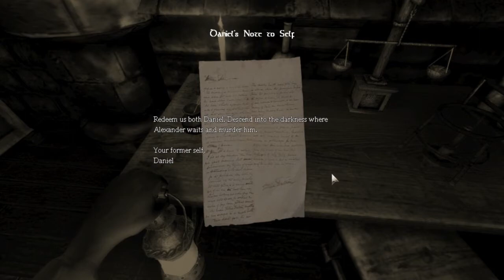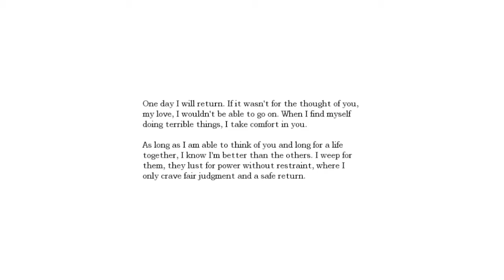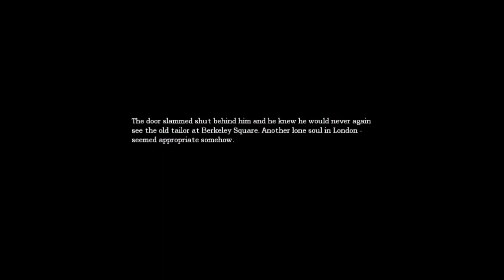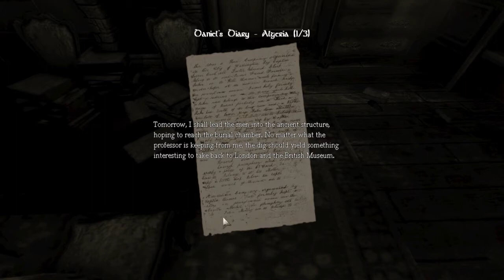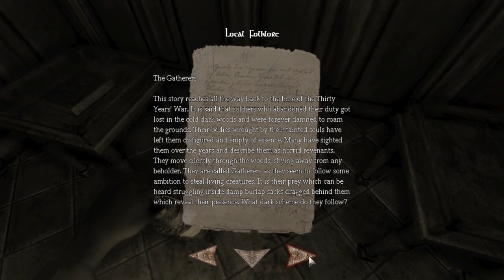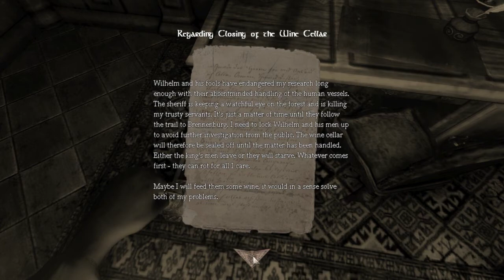Amnesia: The Dark Descent Live Blind Playthrough Part 1 (HD)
So i decided to add another game to my youtube playthrough list but this time i picked a game i havent played before..Amnesia: The Dark Descent..and im playing it LIVE! :D It is a pc game and it is supposed to be one of the scariest so i hope you enjoy. :)